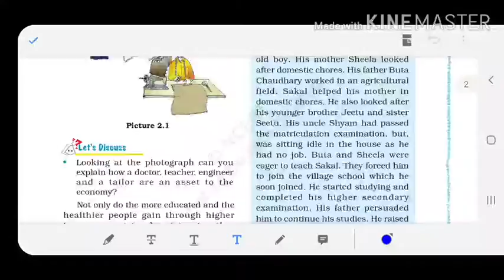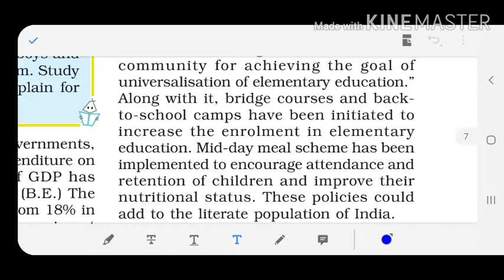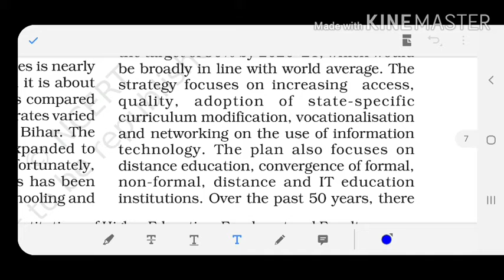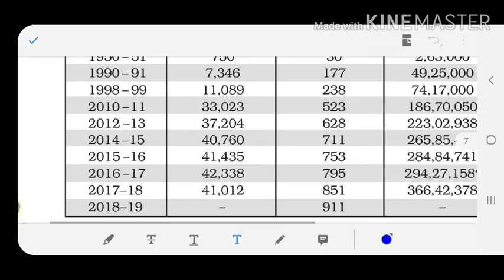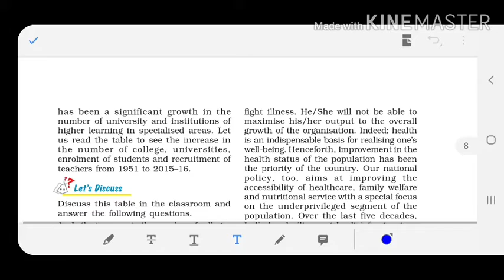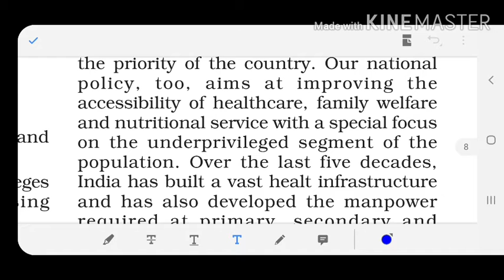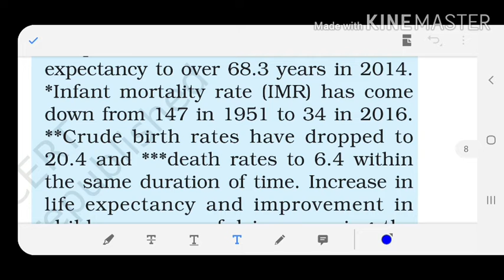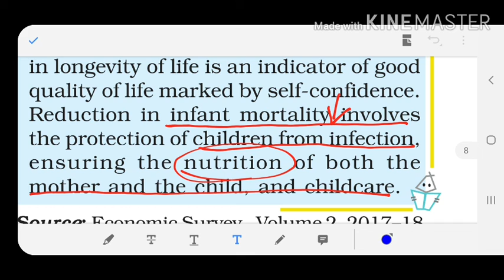Class IX Eco Chp 2 Pt 4